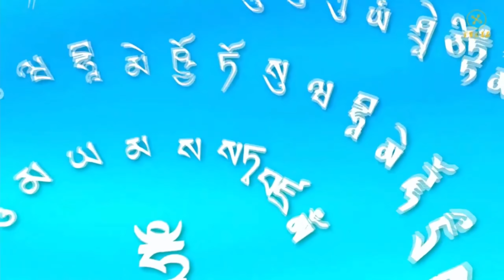20200920蓮生活佛盧勝彥主持「黃財神」護摩法會及開講「道果」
20200920蓮生活佛盧勝彥主持「黃財神」護摩法會及開講「道果」